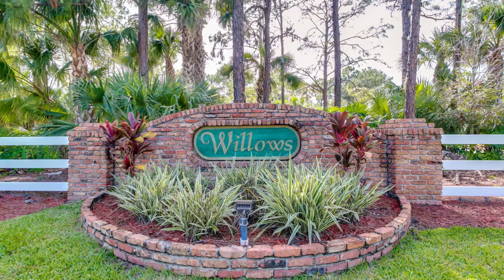5660 Willoughby Drive, Melbourne, Florida 32934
Listed by Marcie Bolt, GRI, SFR
Tropic Coast Realty
524 N. Harbor City Blvd

Breathtaking is the only word to describe this incredible home on a 5 acre estate in the gated community of The Willows. From the moment you drive up to your new home you will notice the impeccable craftsmanship. Beautiful portico's and metal roof add to the elegance of this amazing home. Massive French Entry doors, dramatize the reception to this majestic home. The Grand foyer features custom built curved staircase with wood and iron spindles and soaring 2 two story cathedral ceilings. Continue into the great room that features floor to ceiling impact windows and French doors to a panoramic view of your outside oasis with pool, spa & outdoor kitchen. The raised hearth fireplace adds coziness to your formal gatherings. The spacious but intimate dining room, for two or twenty, and is a focal point with the custom moldings and beautiful chandelier. And more...